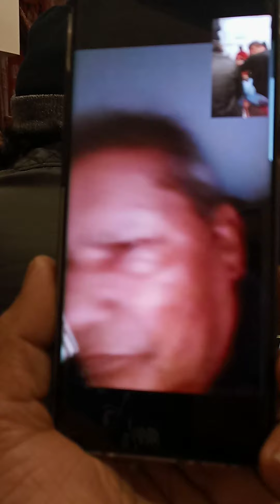HOLI @ BOBBY GOUNDARS RES..(2)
HOLI HAE??